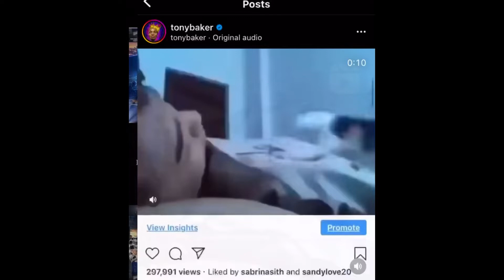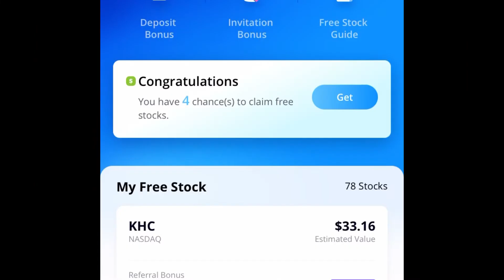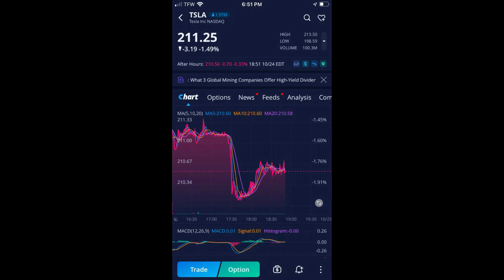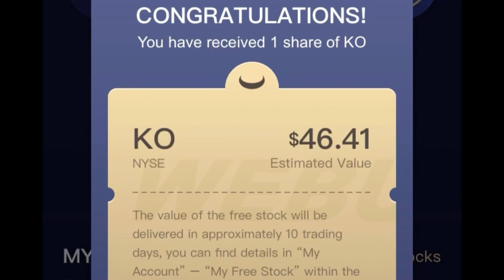DAVE$PLAY TSHA Stocks To Buy Now! 10/25/2022 Webull Robinhood Trading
SUNDAY$TALK LIST

SUNDAY$TALK LIST Stocks to Buy Now! Dave$play Webull Robinhood Trading 12/13/2020 TSHA CRBP AMC AAPL